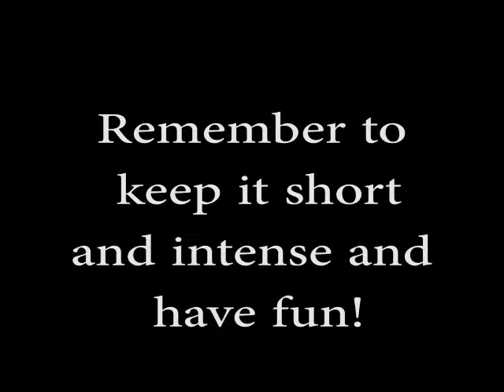Working the Triangle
This is an old exercise for Yuna and Stark's first time with a tunnel.
Work short and intense, both dogs were worked for about two minutes.
Varied reinforcement keeps them excited and wanting more.